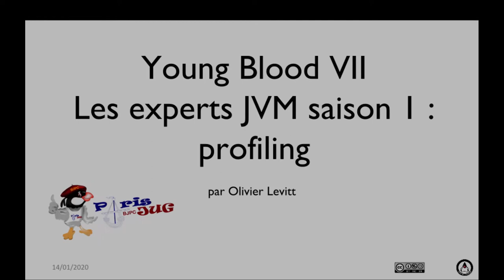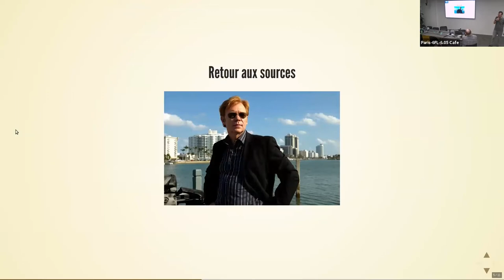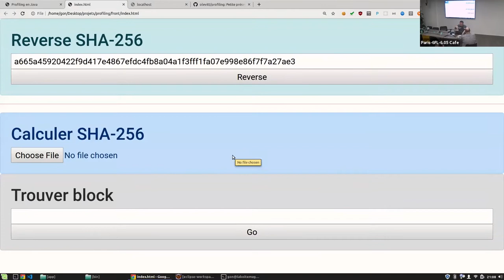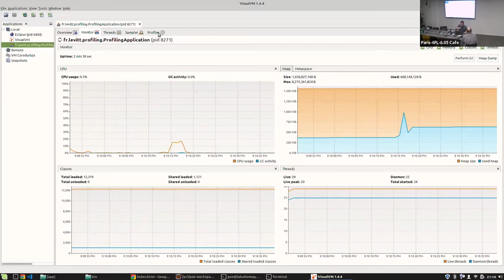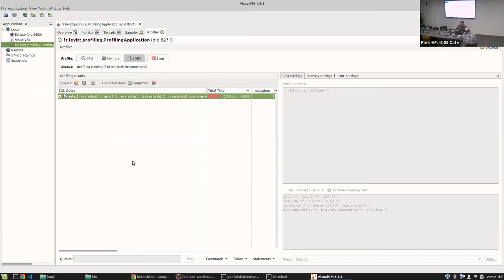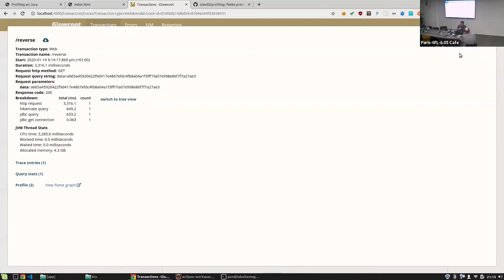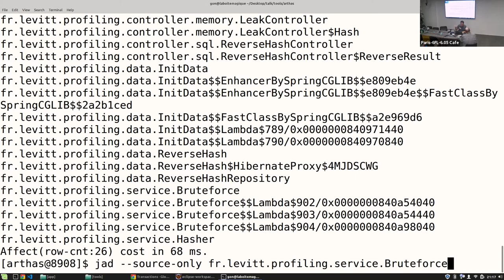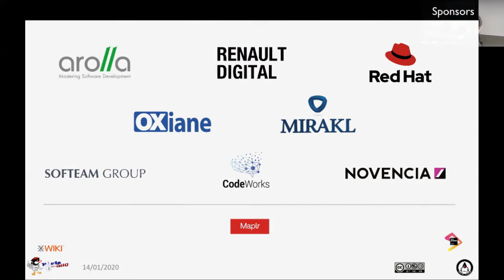2020/01/14 - Young Blood VII : Les experts JVM saison 1 : profiling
Un crime a eu lieu en prod ! Sur la scène de crime, un message ensanglanté : "java.lang.OutOfMemoryError: Java heap space". Ensemble, nous allons mener l'enquête et ausculter une application Java sous différents angles : CPU, mémoire, threads, requêtes SQL… Comme toute bonne police scientifique, nous aurons de bons outils : JVisualVM, Glowroot et Arthas.

par Olivier Levitt